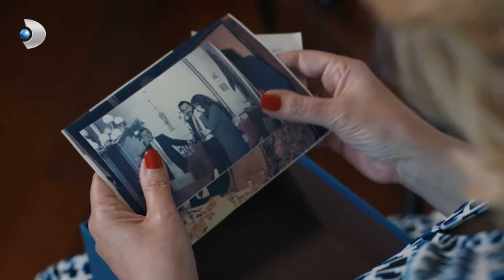Sevim, Şantaj Kurbanı.. - Tutsak 5. Bölüm